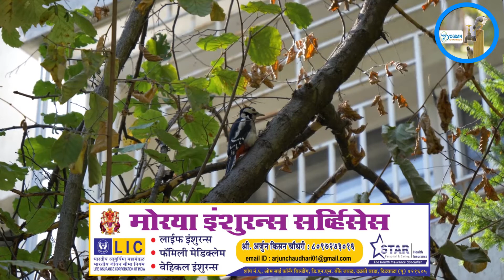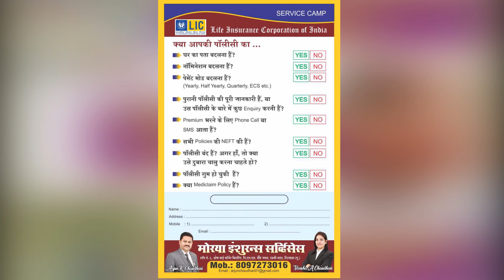सुतार पक्ष्याची माहिती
Credit for the video and photo content of the birds used in this event- by
John Barnard, Indigo Blackwood, Zbigniew , David Dibert, Pixabay,  Michael Herren ,Magda Ehlers,Zlatin Georgiev ,Zbigniew,  Michael Herren, from Pexels